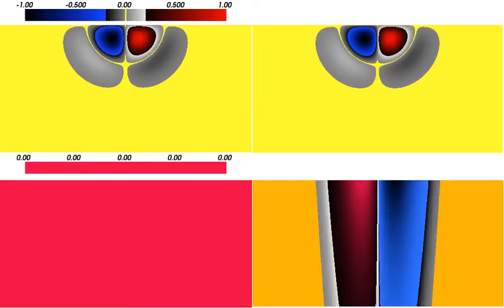Energy dissipation caused by boundary layer instability at vanishing viscosity (Kai Schneider)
A qualitative explanation for the scaling of energy dissipation by high-Reynolds-number fluid flows in contact with solid obstacles is proposed in the light of recent mathematical and numerical results. Asymptotic analysis suggests that it is governed by a fast, small-scale Rayleigh-Tollmien-Schlichting instability with an unstable range whose lower and upper bounds scale as Re^3/8 and Re^1/2 , respectively. By linear superposition, the unstable modes induce a boundary vorticity flux of order Re^1, a key ingredient in detachment and drag generation according to a theorem of Kato. These predictions are confirmed by numerically solving the Navier-Stokes equations in a two-dimensional periodic channel discretized using compact finite differences in the wall-normal direction, and a spectral scheme in the wall-parallel direction.

Dissipation d'énergie causée par l'instabilité de la couche limite à une viscosité nulle.